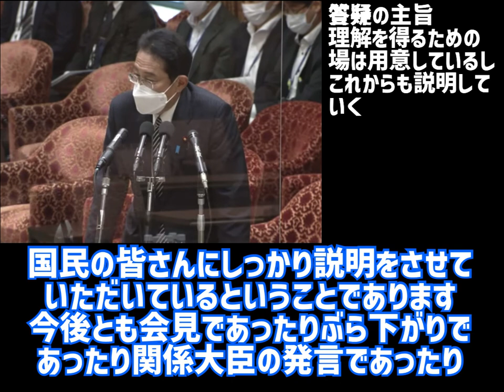国民民主党浅野哲衆議院議員「国葬の法的根拠はそれで良いのか」＠9月8日議院運営委員会